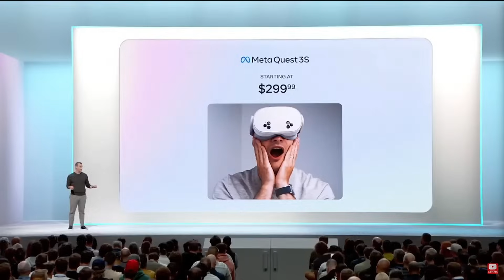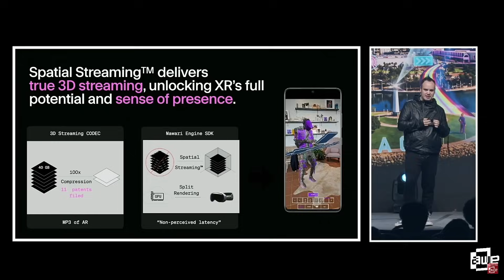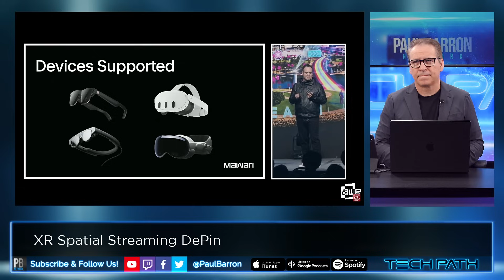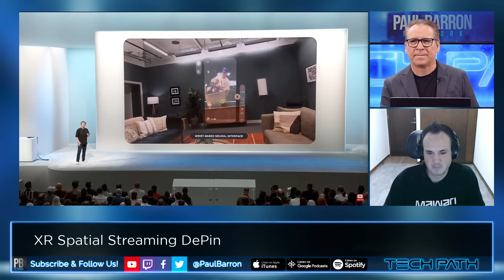XR Spatial Streaming DePIN Coming To Solana!🔥CEO INTERVIEW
Mawari Network, a decentralized physical infrastructure network (DePIN) building on Solana and focused on spatial computing, has raised $10.8 million in a strategic funding round. Just like Netflix streams video content to your device in the Internet video generation, Mawari streams immersive, interactive 3D content to XR devices like smart glasses or headsets.

00:00 intro
00:15 AR/VR About To Explode!!
01:11 Mawari
02:24 Spatial Streaming
03:24 Netflix Streaming
04:42 GPU Network Node Sale
07:30 Render Network & Helium
08:33 Solana
09:43 Mobile Apps Coming to XR
11:13 NFT Avatars
13:15 Photoreal Spatial Mapping
14:46 OVR The Reality + Mawari
15:23 Meta Orion Reveal
18:06 outro